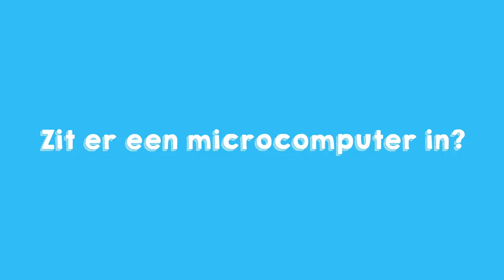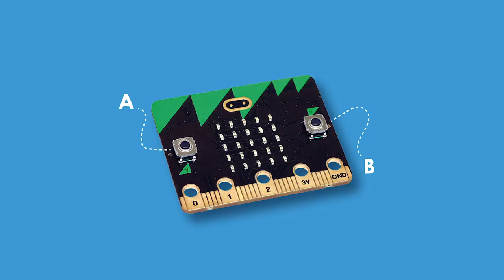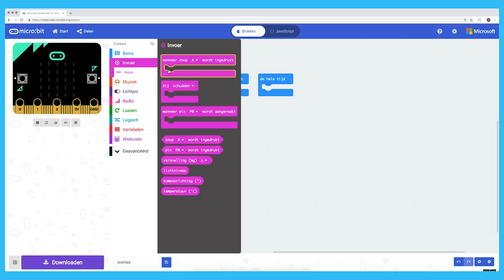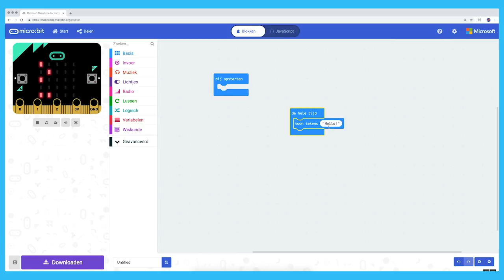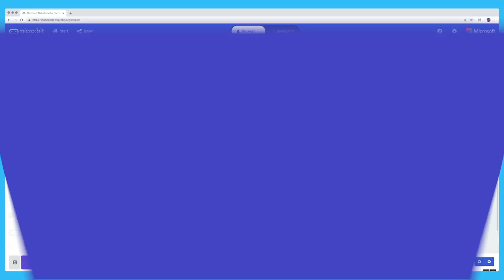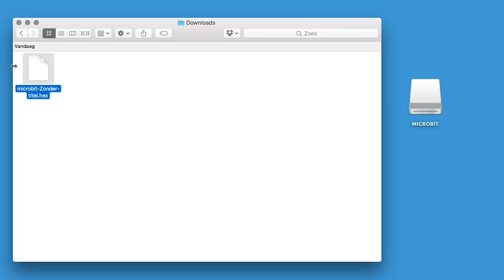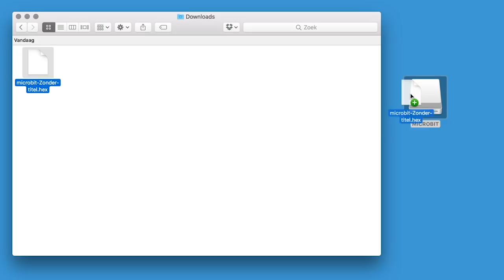Programmeer je naam in licht met een Microbit - Missie 1 Update 2019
Ontdek wat een microcomputer is en schrijf je eigen naam in lichtjes met een Micro bit.